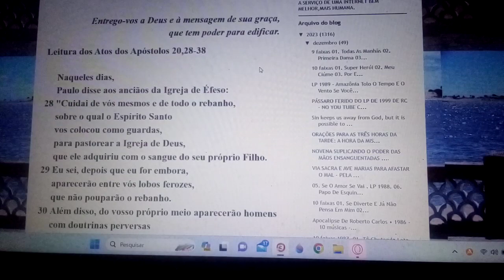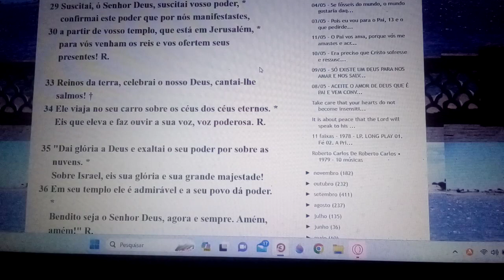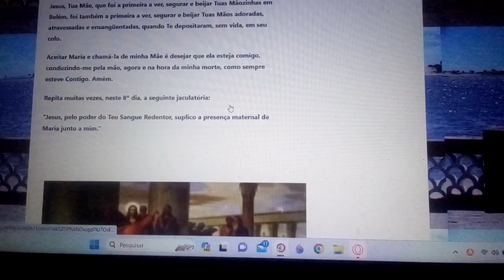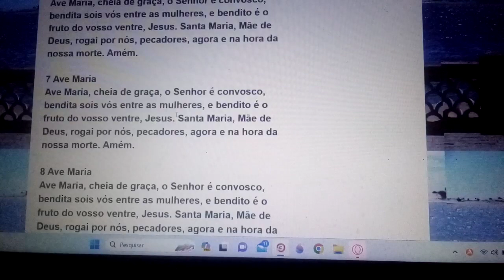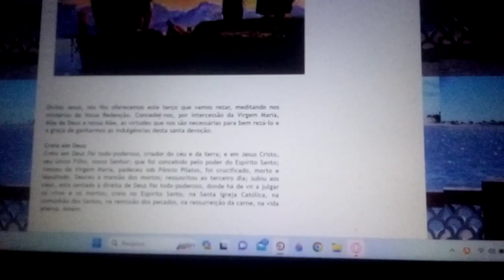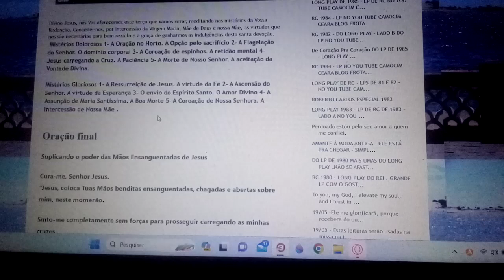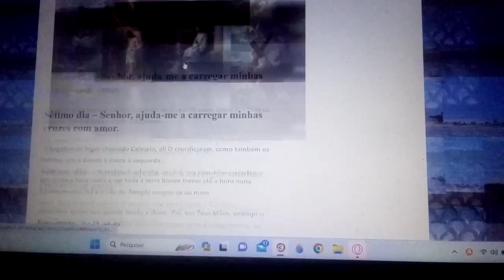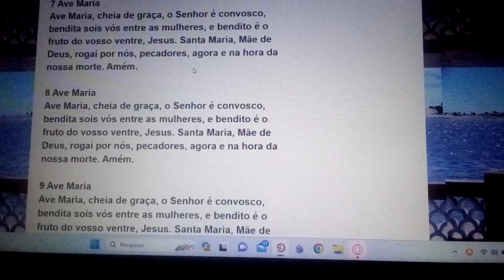Como tu me enviaste ao mundo, assim também eu os enviei ao mundo. 19 Eu me consagro por eles. 15/05